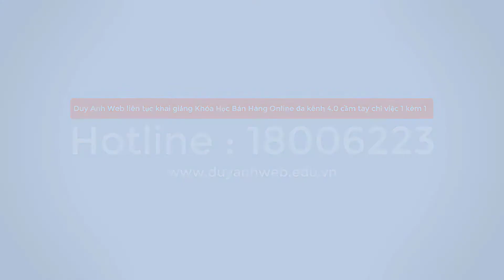11 Câu chuyện kinh doanh để Đời của người Do Thái phải Nghe ít nhất 1 Lần - Duy Anh Web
11 Câu chuyện kinh doanh để Đời của người Do Thái phải Nghe ít nhất 1 Lần
11 Câu chuyện kinh doanh để Đời của người Do Thái phải Nghe ít nhất 1 Lần
11 Câu chuyện kinh doanh để Đời của người Do Thái phải Nghe ít nhất 1 Lần
11 Câu chuyện kinh doanh để Đời của người Do Thái phải Nghe ít nhất 1 Lần
11 Câu chuyện kinh doanh để Đời của người Do Thái phải Nghe ít nhất 1 Lần
11 Câu chuyện kinh doanh để Đời của người Do Thái phải Nghe ít nhất 1 Lần
11 Câu chuyện kinh doanh để Đời của người Do Thái phải Nghe ít nhất 1 Lần
11 Câu chuyện kinh doanh để Đời của người Do Thái phải Nghe ít nhất 1 Lần
11 Câu chuyện kinh doanh để Đời của người Do Thái phải Nghe ít nhất 1 Lần
11 Câu chuyện kinh doanh để Đời của người Do Thái phải Nghe ít nhất 1 Lần
11 Câu chuyện kinh doanh để Đời của người Do Thái phải Nghe ít nhất 1 Lần
11 Câu chuyện kinh doanh để Đời của người Do Thái phải Nghe ít nhất 1 Lần
11 Câu chuyện kinh doanh để Đời của người Do Thái phải Nghe ít nhất 1 Lần
11 Câu chuyện kinh doanh để Đời của người Do Thái phải Nghe ít nhất 1 Lần
11 Câu chuyện kinh doanh để Đời của người Do Thái phải Nghe ít nhất 1 Lần
11 Câu chuyện kinh doanh để Đời của người Do Thái phải Nghe ít nhất 1 Lần
11 Câu chuyện kinh doanh để Đời của người Do Thái phải Nghe ít nhất 1 Lần
11 Câu chuyện kinh doanh để Đời của người Do Thái phải Nghe ít nhất 1 Lần
11 Câu chuyện kinh doanh để Đời của người Do Thái phải Nghe ít nhất 1 Lần
11 Câu chuyện kinh doanh để Đời của người Do Thái phải Nghe ít nhất 1 Lần
11 Câu chuyện kinh doanh để Đời của người Do Thái phải Nghe ít nhất 1 Lần
11 Câu chuyện kinh doanh để Đời của người Do Thái phải Nghe ít nhất 1 Lần
11 Câu chuyện kinh doanh để Đời của người Do Thái phải Nghe ít nhất 1 Lần
11 Câu chuyện kinh doanh để Đời của người Do Thái phải Nghe ít nhất 1 Lần
11 Câu chuyện kinh doanh để Đời của người Do Thái phải Nghe ít nhất 1 Lần
11 Câu chuyện kinh doanh để Đời của người Do Thái phải Nghe ít nhất 1 Lần
11 Câu chuyện kinh doanh để Đời của người Do Thái phải Nghe ít nhất 1 Lần
11 Câu chuyện kinh doanh để Đời của người Do Thái phải Nghe ít nhất 1 Lần
11 Câu chuyện kinh doanh để Đời của người Do Thái phải Nghe ít nhất 1 Lần
11 Câu chuyện kinh doanh để Đời của người Do Thái phải Nghe ít nhất 1 Lần
11 Câu chuyện kinh doanh để Đời của người Do Thái phải Nghe ít nhất 1 Lần
11 Câu chuyện kinh doanh để Đời của người Do Thái phải Nghe ít nhất 1 Lần
11 Câu chuyện kinh doanh để Đời của người Do Thái phải Nghe ít nhất 1 Lần
11 Câu chuyện kinh doanh để Đời của người Do Thái phải Nghe ít nhất 1 Lần
11 Câu chuyện kinh doanh để Đời của người Do Thái phải Nghe ít nhất 1 Lần
11 Câu chuyện kinh doanh để Đời của người Do Thái phải Nghe ít nhất 1 Lần
11 Câu chuyện kinh doanh để Đời của người Do Thái phải Nghe ít nhất 1 Lần
11 Câu chuyện kinh doanh để Đời của người Do Thái phải Nghe ít nhất 1 Lần
11 Câu chuyện kinh doanh để Đời của người Do Thái phải Nghe ít nhất 1 Lần
11 Câu chuyện kinh doanh để Đời của người Do Thái phải Nghe ít nhất 1 Lần
11 Câu chuyện kinh doanh để Đời của người Do Thái phải Nghe ít nhất 1 Lần
11 Câu chuyện kinh doanh để Đời của người Do Thái phải Nghe ít nhất 1 Lần
11 Câu chuyện kinh doanh để Đời của người Do Thái phải Nghe ít nhất 1 Lần
11 Câu chuyện kinh doanh để Đời của người Do Thái phải Nghe ít nhất 1 Lần
11 Câu chuyện kinh doanh để Đời của người Do Thái phải Nghe ít nhất 1 Lần
11 Câu chuyện kinh doanh để Đời của người Do Thái phải Nghe ít nhất 1 Lần
11 Câu chuyện kinh doanh để Đời của người Do Thái phải Nghe ít nhất 1 Lần